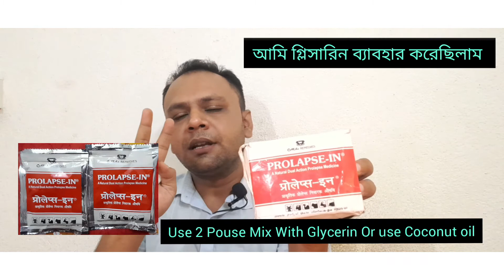8 Month Pregnent Cow Uterus Prolapse।।Then Best Treatment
8 Month Pregnent Cow Uterus Prolapse।।Then Best Treatment

নিচের ঔষধ গুলো ব্যাবহার করলে 30 min to 1hrs মধ্যেই কোত বন্ধ হয়ে যাবে।

USE 1 Box
PROLAPSE-IN

Hard (শক্ত)Uterus কে (Soft) নরম করার জন্য

1 st Clean With Potassium Permanganate

1) Inj Xylocain 2%
       7 to 8 ml Inject to Animal Spainal Cord

2) Inj Progesterone 3 ml
           3 ml I.m 1 day (on spot)

☆☆ANTIBIOTIC USE

3) Inj CEFTIVAAN 1 Gm × 2
       1,st day 1 g.m I.m
2nd day 1/2 gm I.m
3rd day 1/2 gm I.m
      3 day ANTIBIOTIC Compete

☆☆Pain Killer
     4) Inj PRONAC 30 ML × 2
            1st day 30 ml I.m (on spot)
            2nd and 3rd day 15 ml I.m

☆☆☆Vitamin inj

       5) Inj TRIBIVET-30× 2
                  15 ml I.m 4 day's
6) Oral Glucose
             TRANSMOOTH 1000 ml (1Lit)
                            200 ml oraly Daily 1 time (5 day's)